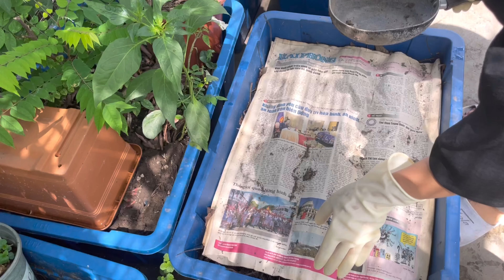031 THU HOẠCH THÙNG Ủ PHÂN GÀ HỮU CƠ và bón rau trên sân thượng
Chia sẻ tới các bạn hình ảnh mình Thu hoạch thùng ủ phân gà hữu cơ sau tròn 01 tháng ủ bằng lá cây khô và cách mình bón phân cho các thùng rau trên sân thượng đảm bảo tiêu chí đơn giản, thuận tiện và hiệu quả.💚💚Các bạn vui lòng ❤️ Đăng ký kênh miễn phí tại đây và ❤️ Bấm chuông 🔔 để nhận được thông báo có video mới.